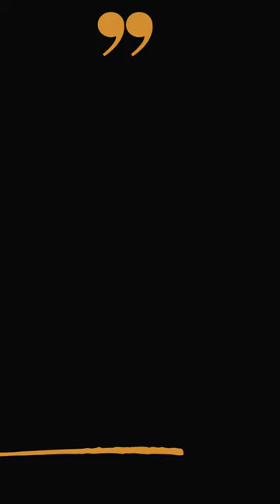Co to znaczy bogaty człowiek? Mądrość Mnichów Tybetańskich